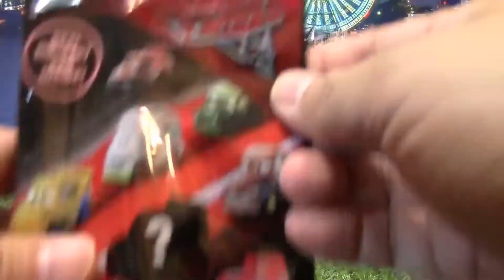驚喜包開箱 迪士尼皮克斯 閃電再起 Cars 3 03228 ZH